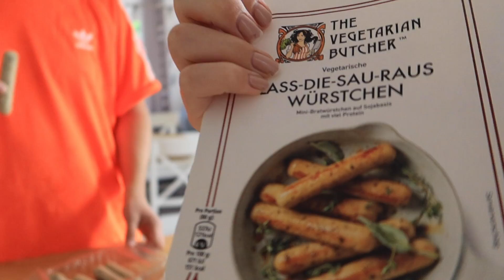TOASTER-PIZZA 🍕 24 Std NUR Toaster Essen *** KÜCHE BRENNT *** 🔥 Ash und Max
Fan-Shops**
Unsere Ausrüstung
► Kameras: